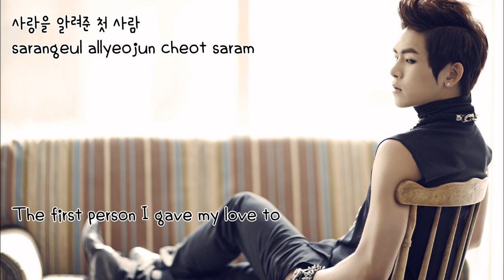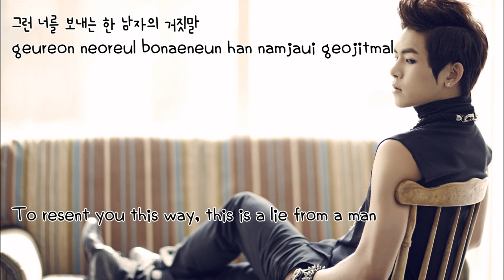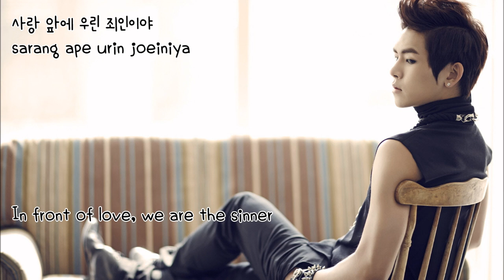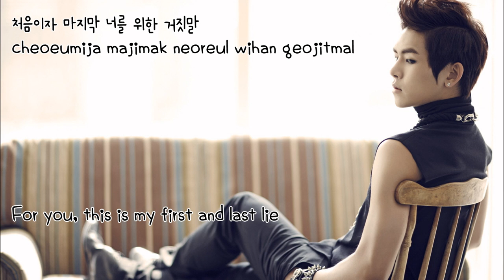[ENG/ROM/HAN] Heartsore Story - Wheesung ft. Hoya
Han & Rom cr : romanization@wordpress. Translated by : BEMYRAIN@blogspot. Edited by : shin finite.